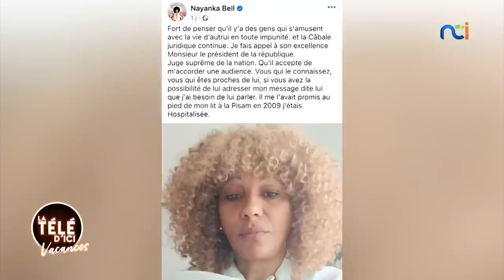Les Papos de Polha | Le mariage de Vitale; Kader Keita; Nayanka Bell et l'affaire Sabine Die